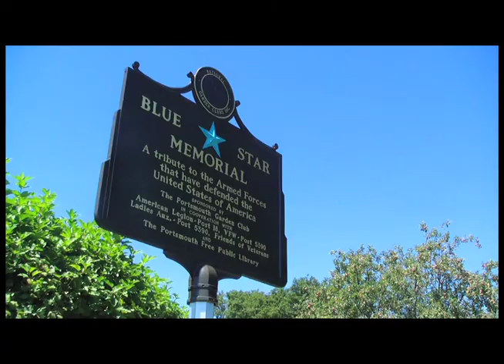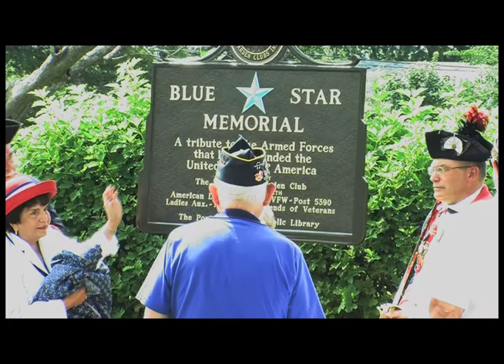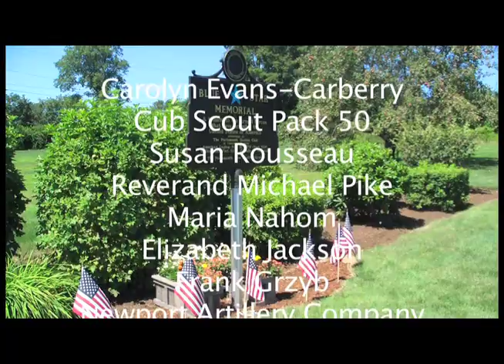Portsmouth Blue Star Memorial Dedication 8-10-13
Dedication of the Blue Star Memorial at the Portsmouth RI Free Public Library by the Portsmouth Garden Club on Aug 10, 2013